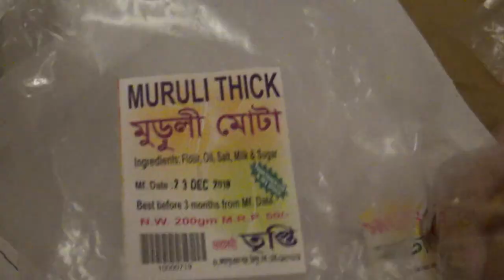GAYE HALUD OF ANNESHA PART1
Mohammed Shawkat Ali ( Doctor Arman) making Video since 1978, He is the Professor of Forensic Medicine & Medical Law at GONOBISWABIDYALAY (PEOPLES UNIVERSITY). Also working in field of telemedicine & Innovative Research.
GAYE HALUD OF ANNESHA (my nephew) is a family programme of typycal sophisticated, posh  Dhanmondi area held in Shimanto Square, Dhanmondi Dhaka.